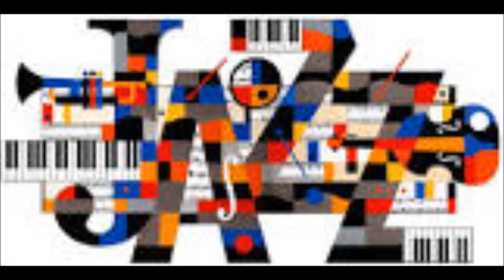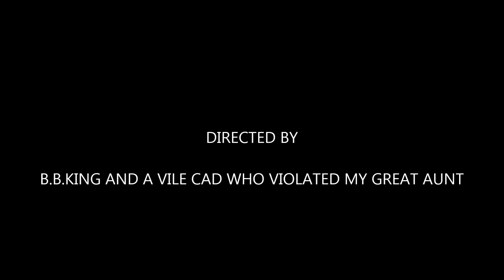BLUE JAZZ by WAYNE TOTTEN